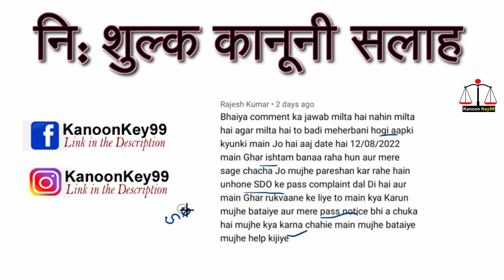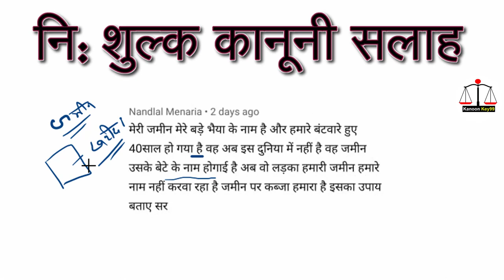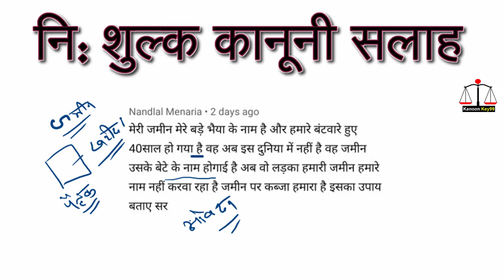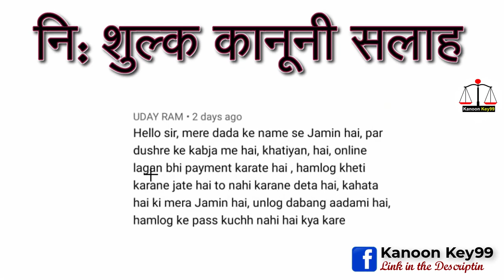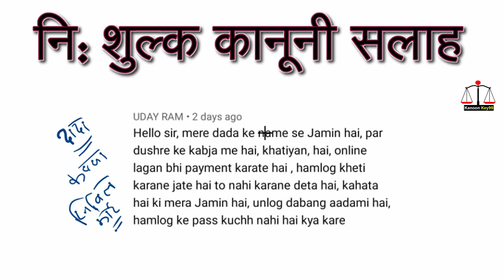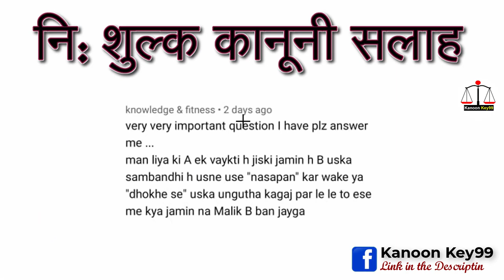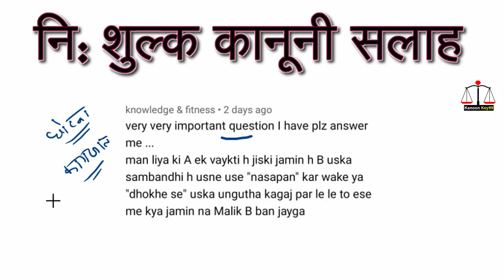Property विवाद में SDO धारा 144 और 107 | sdo ka kya kaam hota hai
Cover Topic:
sdo ka kya kam hota hai,
sdm ka kya kaam hota hai,
sdm ka kya kam hota hai,
sdm ka kya matlab hota hai,
sdm ka kya power hai,
sdo ke dwara dhara 144 and 107